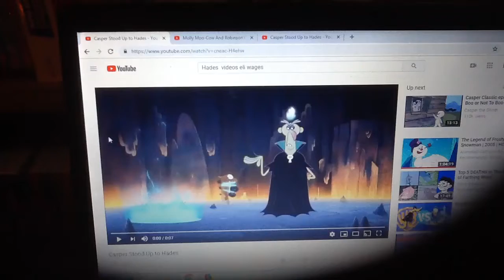Robinson Crouse Tells Hades (Zig & Sharko) To Get Off His Island.